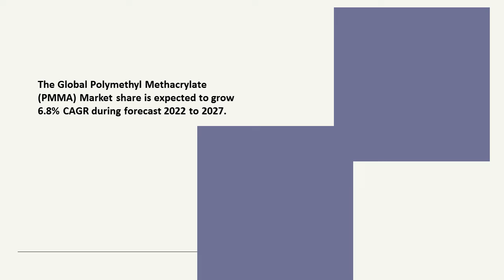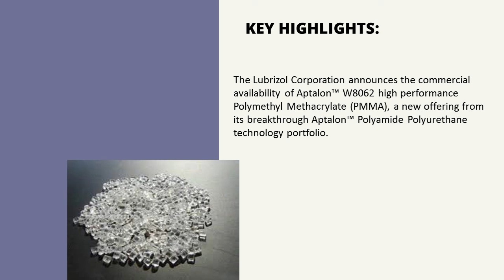Polymethyl Methacrylate (PMMA) Market Recent Developments 2022-2027 | Industry Data Analytics | IDA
IndustryDataAnalytics Latest Published Polymethyl Methacrylate (PMMA) Market - Global Growth, Trends and Forecast (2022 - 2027) By Types, By Application, By Regions and By Key Players: The Lubrizol Corporation, Michelman Inc., Perstorp Holding AB, LANXESS AG, Hauthaway Corporation

Acknowledging the kind of traction gained by this market, Industry data Analytics recently published a study report asserts the global Polymethyl Methacrylate (PMMA) Market size is projected to accrue voluminously by 2027 registering a phenomenal CAGR of 6.8% during the review period (2022 to 2027).